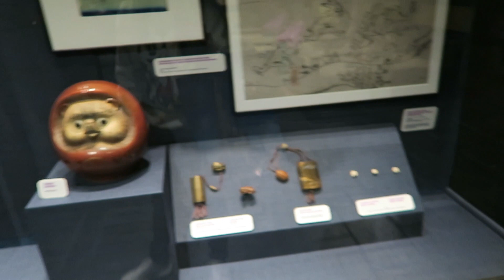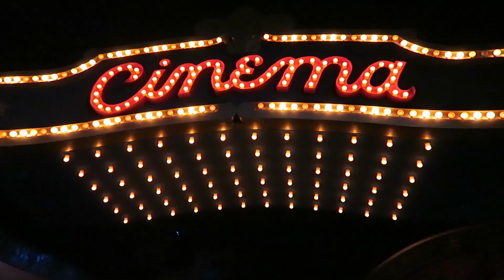WALT DISNEY WORLD JANUARY VACATION 2017: DAY 2 PART 3 EPCOT DAY WALKING AROUND WORLD SHOWCASE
DAY 2 PART 3  DISNEY WORLD JANUARY VACATION 2017 : EPCOT DAY WALKING AROUND WORLD SHOWCASE AND DOING SOME SHOPPING AND JUST ENJOYING THE LOVELY DAY

{CAMERA THAT I USED TO VLOG}

I'm a huge Disney fan and this is my first trip to Disney world so it was a huge deal for me and my sister :) so I decided to blog the madness and now I'm sharing it with you:)

SNAPCHAT   beckyyberry

I will reply to you ASAP!